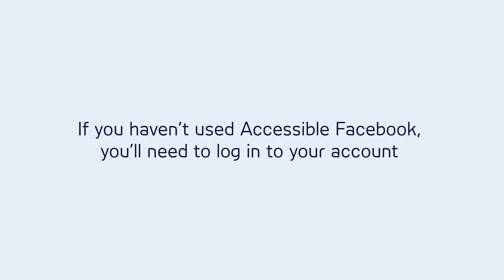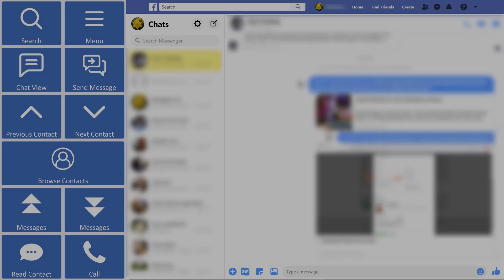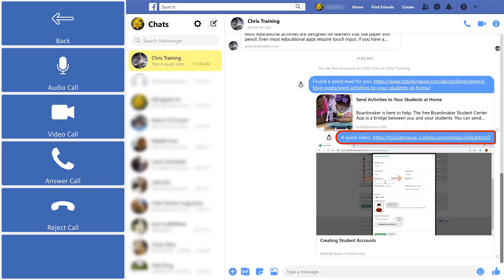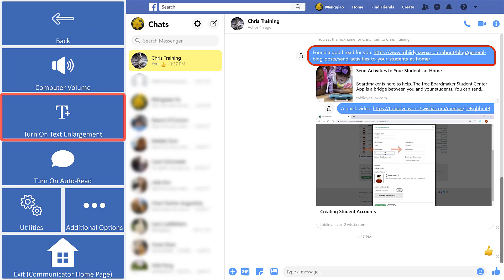Communicator 5 Accessible Apps - Facebook Messenger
You can now chat in real time using Facebook Messenger and your preferred access method. Learn more about Accessible Facebook Communicator 5.

To learn more all the Communicator 5 Accessible Apps, please